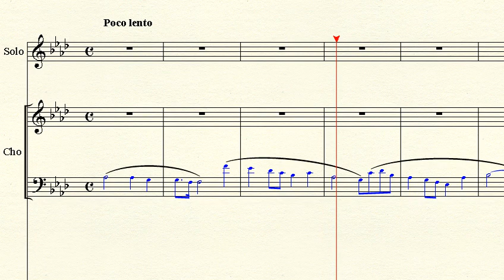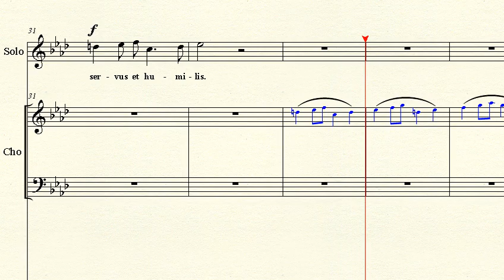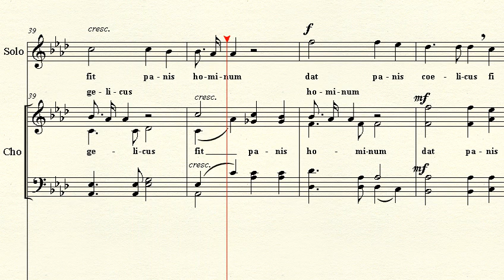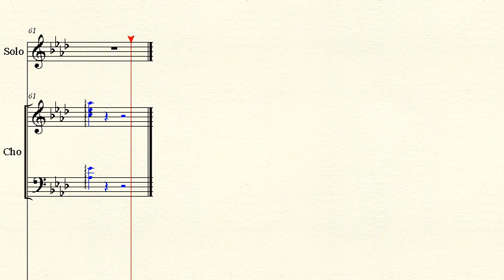Accompaniment: Panis Angelicus in Ab - Franck